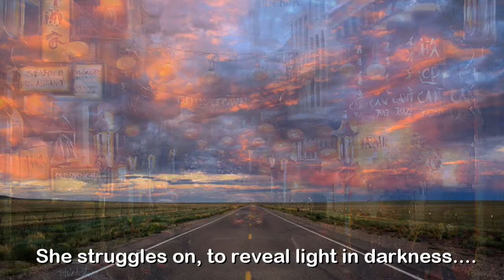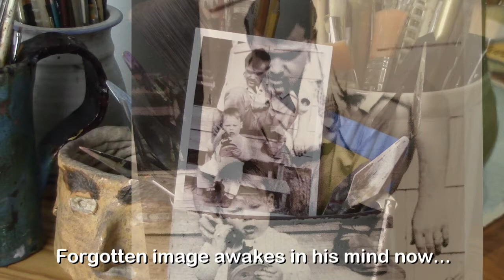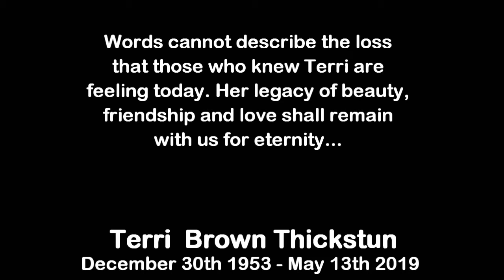Terri Thickstun Painting with Color and Light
On 05/14/19, the world lost one of the sweetest, most gentle, and talented people I have ever known. Terri Brown Thickstun, loving wife, mother, grandmother and artist passed from this world and into the light.

Her work, like her life, always emphasized the color and light in everything she saw.  I was blessed to call her friend...and to have her capture and improve an image of my father and me, when I was just two.

My father, Lionel Miller, was a teacher in the Parkrose school district for more than 30 years.  As an art teacher, he often told me that Terri was one of his favorite students.  High praise for a lifetime of teaching.

Terri is missed deeply by all who knew her...not only for her art, but her generous spirit, warm heart, and infectious laugh.